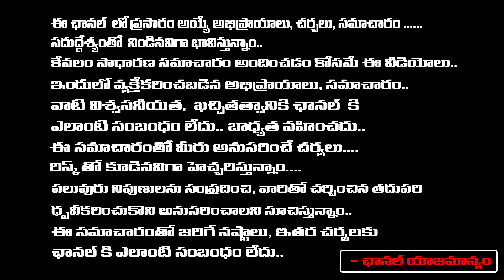Prabhas Serious on Venu Swamy | Red Tv